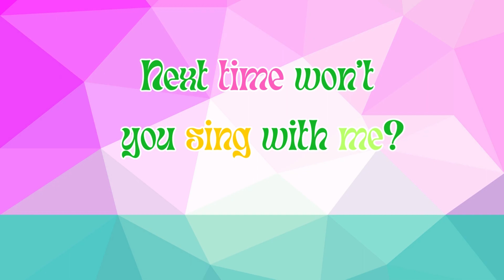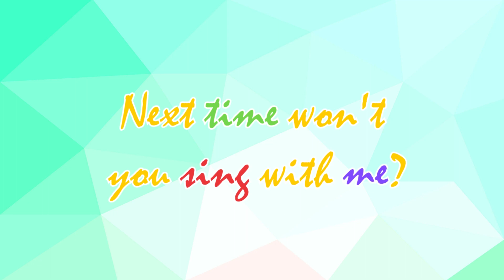ABC Song - ABC Alphabet Song for kids | Cartoons For Kids | ABC Phonics song for Toddlers